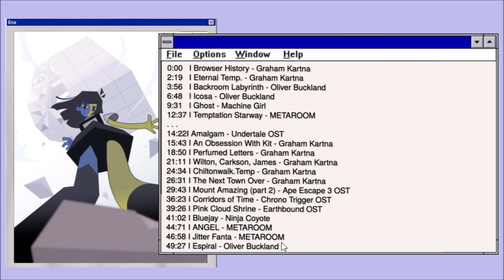ENA - a webcore/internetcore/enawave playlist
- The first 6 tracks appear on the ENA soundtrack, the rest are pieces that I think go well with the overall aesthetic/universe.

Artwork in the video created by him.

Ape Escape 3 Soundtrack:
Composer: Soichi Terada

0:00   Browser History - Graham Kartna
2:19   Eternal Temp. - Graham Kartna
3:56   Backroom Labyrinth - Oliver Buckland
6:48   Icosa - Oliver Buckland
9:31   Ghost - Machine Girl
12:37 Temptation Starway - METAROOM
14:22 Amalgam - Undertale OST
15:43 An Obsession With Kit - Graham Kartna
18:50  Perfumed Letters - Graham Kartna
21:11 Wilton, Carkson, James - Graham Kartna
24:34  Chiltonwalk.Temp - Graham Kartna
26:31 The Next Town Over - Graham Kartna
29:43 Mount Amazing (part 2) - Ape Escape 3 OST
34:00 Corridors of Time - Chrono Trigger OST
37:13 Pink Cloud Shrine - Earthbound OST
38:48 Bluejay - Ninja Coyote
42:25 ANGEL - METAROOM
44:44 Jitter Fanta - METAROOM
47:15 Espial - Oliver Buckland